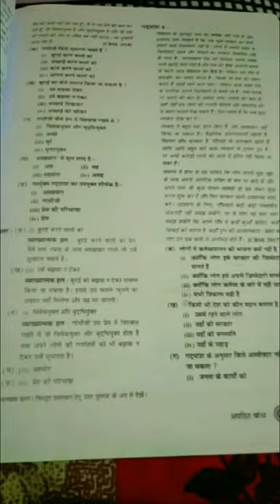Monster 💀 ytshorts minivlog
Venom ke Sath Dumble Mare

new mini vlog 🙃
masti

Venom ke sath dumble

hath mota karne ki exercise
dumbledore
dumbbell at home
prof dumbledore
harry potter dumbledore
albus dumbledore
dumbledore power
dumbledore magic
dumbbell workout at home
how powerful is dumbledore
forearm strength
forearm grip workout at home
professor albus dumbledore
dumbbells for women
adjustable dumbbell
gym at home
adjustable dumbbell and barbell
are pvc dumbbells good
home gym with dumbbells
chest workout at home with dumbbells
kore dumbbellmarvel meme
marvel
imma be remastered,black
 eyed peas remastered
dumbar vagya re maana
leg extension machine
imma be remastered video,remastered music videos
black eyed peas remastered videos
remastered music videos list
renuka panwar new song
leg extension

the mightiest wrestler
leg extensions
chest exercises dumbbell
renuka panwar new song 2020
kalia baby wrestler
mysterious episode of doraemon
doraemon last episode
caterpillar